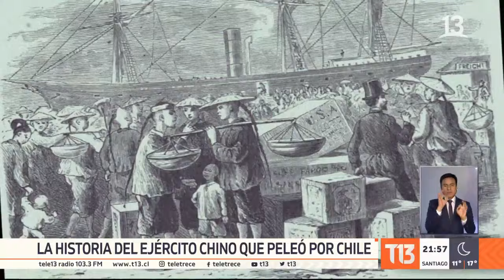Los Esclavos Chinos que lucharon por Chile en la Guerra del Pacífico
Guerra del Pacífico: Soldados Chinos en el Ejército de Chile

En la Guerra del Pacifico hubo un batallón de "cantoneses esclavizados", que prefirieron marchar con los chilenos a permanecer en Perú. Sin grandes monumentos, ni un recuerdo colectivo fijado en los textos escolares, fueron clave en algunas etapas de la Guerra del Pacífico por su lealtad al ejercito chileno.

Copyright: Redescubriendo la historia T13